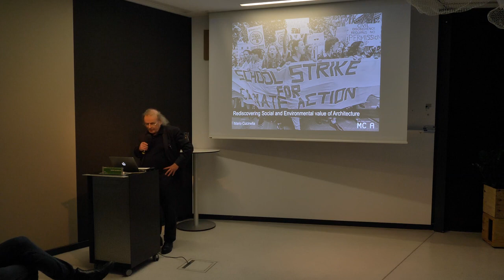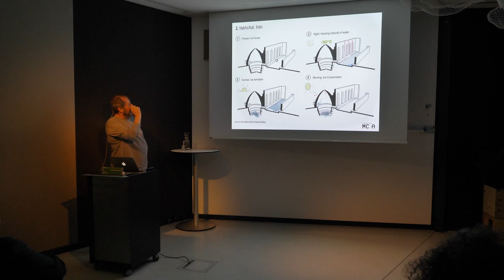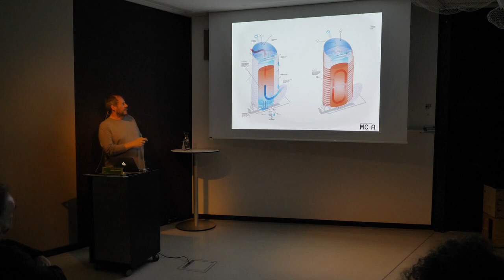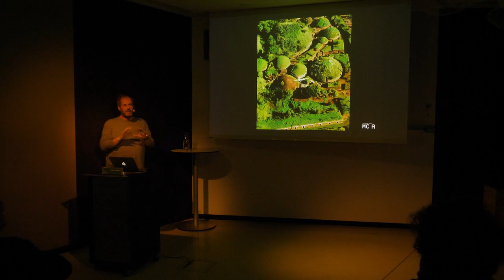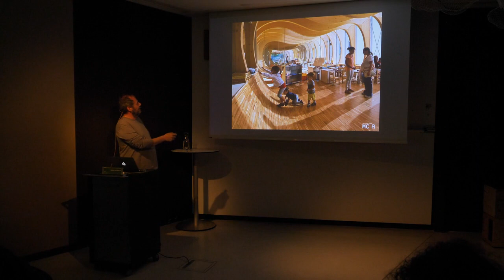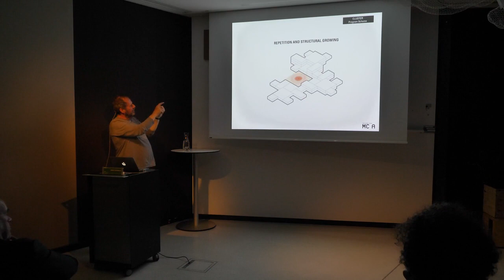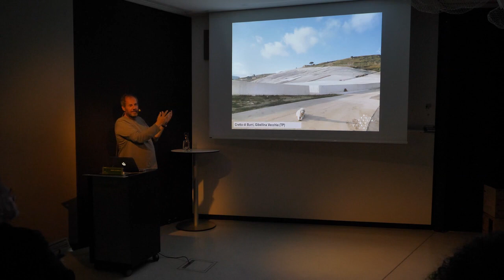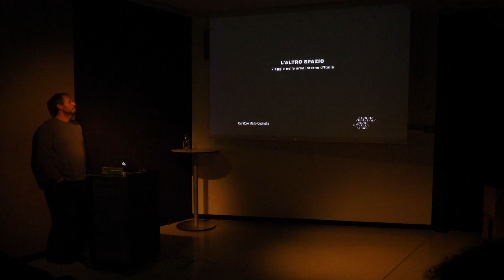Sprechen über Architektur | Mario Cucinella